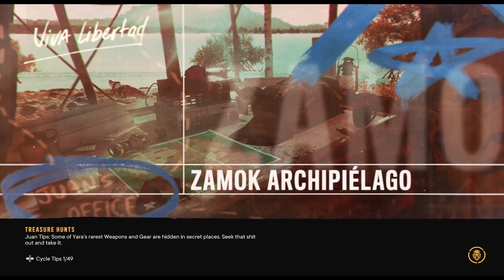farcry 6 part 27